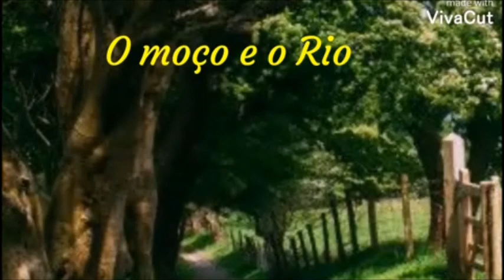Glênio Fagundes (Letra) e Newton Bastos(Melodia) Música O Moço e o Rio Intérprete Marco Aurélio V.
Música Terrunha
O Moço e o Rio
De Glênio Fagundes (letra) e
Newtom Bastos (melodia)
Interpretada por Marco Aurélio Vasconcellos
Vencedora da 14 Tafona da Canção Nativista de Osório RS.

 Música gaúcha do Estado do Rio Grande do Sul/Brasil!
Youtub - Glênio Fagundes Universoterra

Facebook Nicácio Fagundes
Facebook Glênio Fagundes

Canal voltado para as músicas Terrunhas, musicas gaúchas do Estado do Rio Grande do Sul/Brasil. Para os senhores e as senhoras que tem jeito de  terra com vocação de céu!